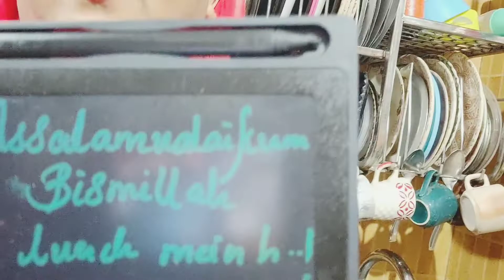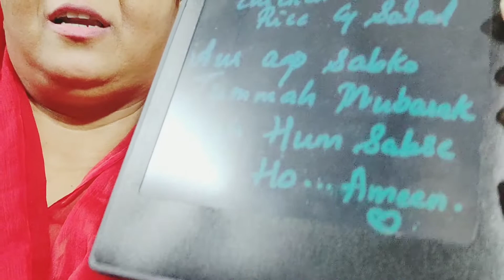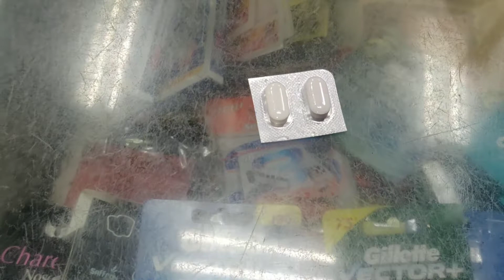JO SOCHA THA WOH NAHI HUA😔|Jummah Mubarak🤲💐|New nose ring😍🥰 Lubna ki jannat ❤️😎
AsSalamualaikum
how are you lovely people
enjoy my daily vlogs